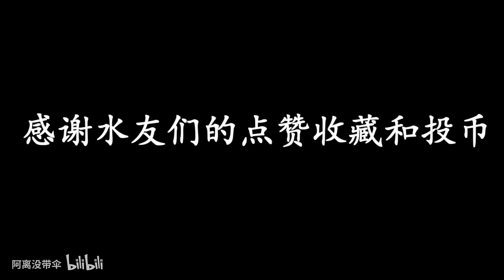王者荣耀：各分段玩家的水平，荣耀是普通玩家的极限